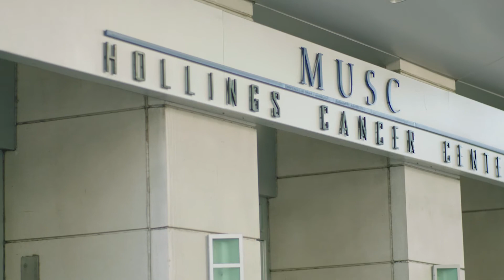Health Disparities Research - MUSC Hollings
Dr. Marvella Ford discusses some of the ongoing health disparities research at the Medical University of South Carolina in Charleston, SC.